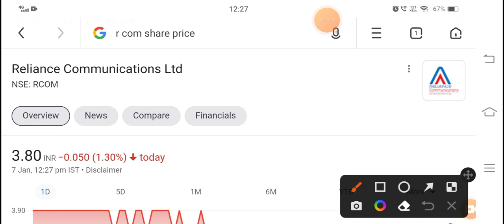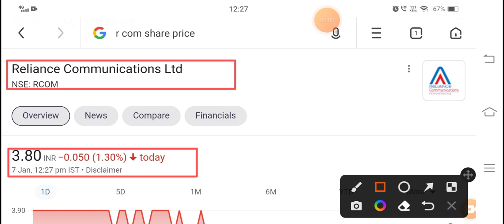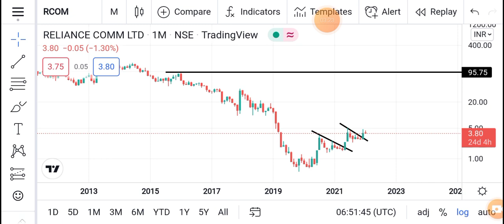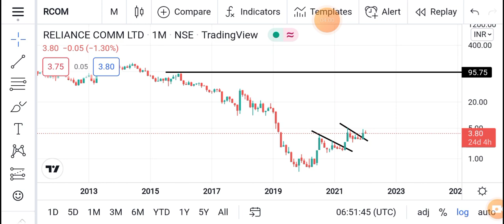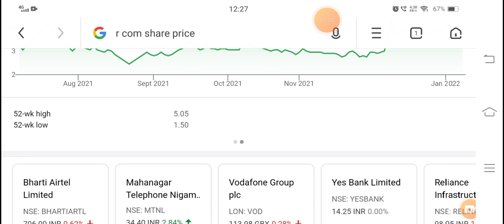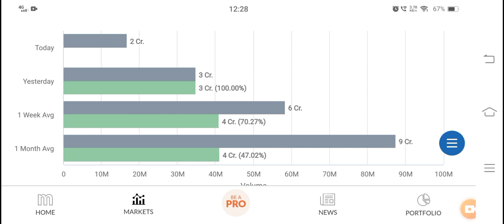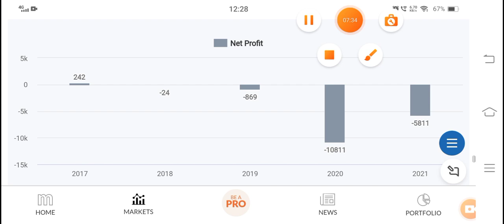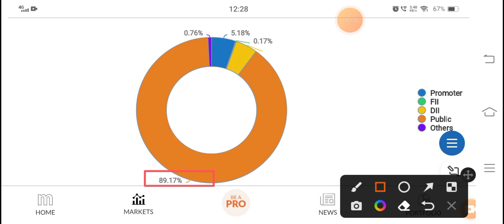💥₹3 का स्टॉक जाएगा 95 तक🤑 R com share latest news | R com share new target | Final Breakout in R com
rcom jio deal,reliance jio news,rcom assets,rcom latest news today,rcom lower circuit,rcom today lower circuit,rcom jio

rcom share latest update in hindi,rcom share buy,rcom share price,rcom share targetrcom news today,rcom share analysis,rcom share new target,rcom news,reliance jio,

rcom jio deal,r com nclt news,rcom latest

news,rcom news today,rcom share latest news today,rcom stock analysis,rcom stock,rcom jio deal latest news,rcom share latest news,